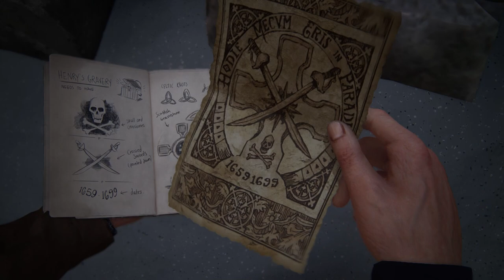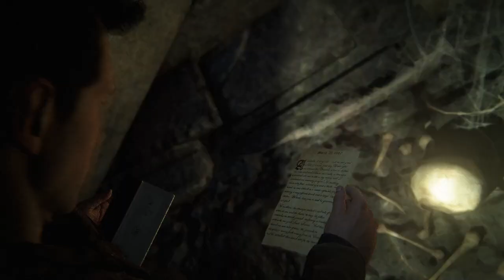Uncharted 4 A Thief's End Playthrough Gameplay Part 7 - Avery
Uncharted 4 A Thief's End playthrough Gameplay Part 7 includes the Prologue, a Review, and Mission 7 of the Uncharted 4 A Thief's End Story for PC. This  Uncharted 4 A Thief's End Gameplay playthrough will include a Review, all Story Missions, all Cutscenes, Crash Bandicoot, Chapters, Encounters, Treasures, New Gameplay, and the Ending of the Single Player.

Uncharted 4: A Thief's End is an action-adventure third-person shooter platform video game developed by Naughty Dog and published by Sony Interactive Entertainment for the PC. It is the sequel to Uncharted 3: Drake's Deception, and is the fourth and final installment in the Uncharted series starring Nathan Drake.